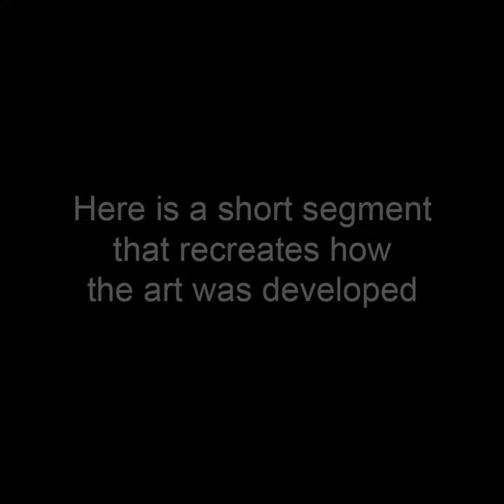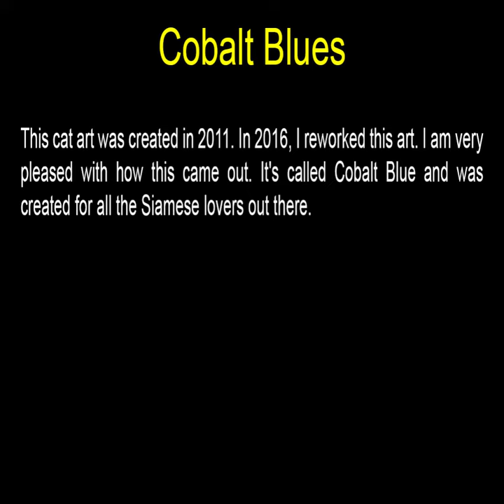Cobalt Blues - Rectangular Art by John Robert Beck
This cat art was created in 2011. In 2016, I reworked this art. I am very pleased with how this came out. It's called Cobalt Blue and was created for all the Siamese lovers out there.